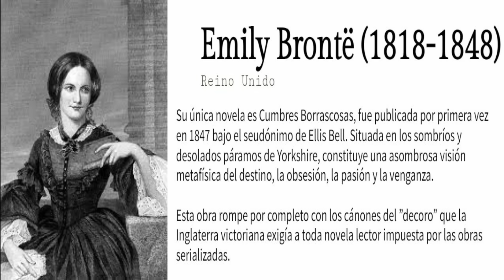🎧 CUMBRES BORRASCOSAS🎧 I MARIO VARGAS LLOSA I 🎧 MI NOVELA FAVORITA🎧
Cumbres Borrascosas es la única novela de Emily Brontë. Aunque ahora se considera un clásico de la literatura inglesa, el recibimiento inicial del libro fue tibio en el mejor de los casos. Su estructura innovadora desconcertó a los críticos en un primer momento. Algunos críticos contemporáneos a la autora incluso pensaron que éste era un trabajo anterior, menos maduro, de Charlotte Brontë. Con Bertha Pancorvo, Kareen Spano y Óscar Carrillo. Adaptación de Alonso Cueto. Dirección: Alonso Alegría.